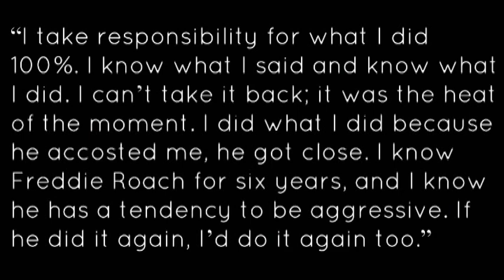Alex Ariza says Freddie Roach hides behind his Parkinson's; claims he'd kick him again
Post-aftermath reaction from Alex Ariza following his near brawl with trainer Freddie Roach in Macau, China ahead of the Manny Pacquiao vs. Brandon Rios fight

Photo credits: Chris Farina (Top Rank)